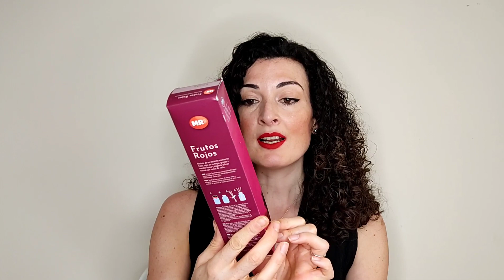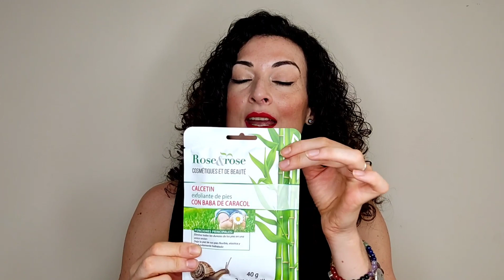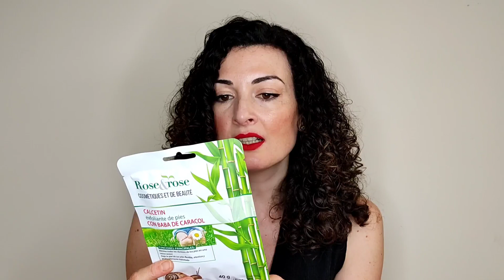HAUL DE PRIMOR 🛍️/ CON PRODUCTOS ECONÓMICOS PARA EL VERANO/ CARUCAMUA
CANALES MENCIONADOS